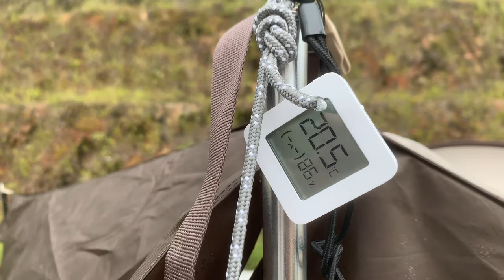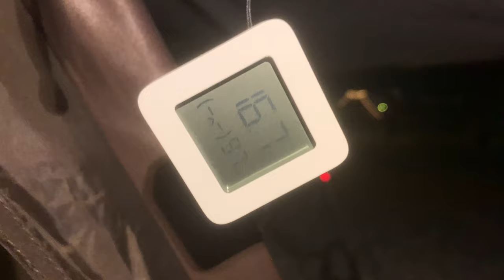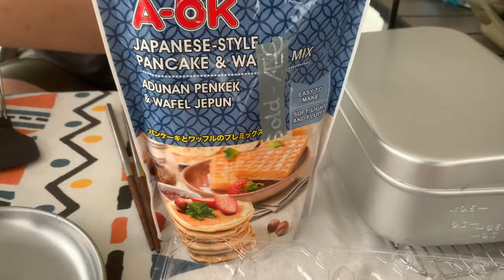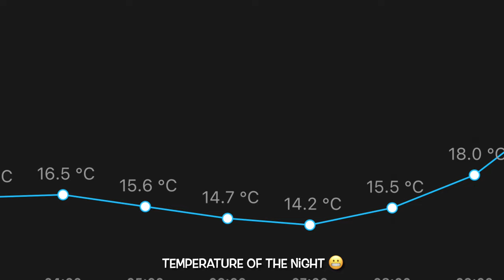Family Camping Trip | Hola 2.0 Campsite | Cameron Highlands | 14°C Temperature - Iny’s Kitchen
Eversince my first time camping in a cold place at Fraser Hills, always wanted to try again and finally I’ve managed to book for Hola campsite prior 5 months in advance 😂
Cameron Highlands here we come 😬
Love the campsite setting, altho I believe Hola 1.0 is much better. Look the gravel, stone ground which kept the tent clean.

We went during public holiday so the traffic was very bad, but luckily there is grabfood available to deliver all the way to the campsite thus it is very convenient. There is a night market with walking distance too on every weekend.